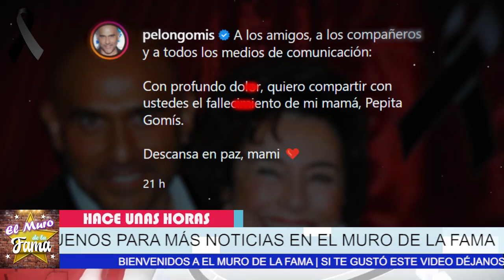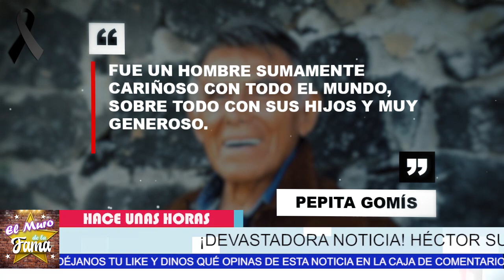🖤🎚️ 𝗖𝗢𝗡𝗙𝗜𝗥𝗠𝗔𝗡 𝗟𝗔𝗠𝗘𝗡𝗧𝗔𝗕𝗟𝗘 𝗡𝗢𝗧𝗜𝗖𝗜𝗔 / Héctor Suárez Gomís ( 𝗨𝗟𝗧𝗜𝗠𝗔 𝗛𝗢𝗥𝗔 ) 😪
𝗖𝗢𝗡𝗙𝗜𝗥𝗠𝗔𝗡 𝗟𝗔𝗠𝗘𝗡𝗧𝗔𝗕𝗟𝗘 𝗡𝗢𝗧𝗜𝗖𝗜𝗔, Héctor Suárez ,( 𝗨𝗟𝗧𝗜𝗠𝗔 𝗛𝗢𝗥𝗔, hoy triste adios,hector suarez noticias de hoy,famosos que nos dejan 2022,farándula mexicana,chismes de los famoso 2022,hector suarez novelas,hector suarez última hora,hector suarez gomis 2022,hector suarez y su hijo 2022,hijo de hector suarez 2022,farandula,escandalo,chismes,hector suarez fallece hoy,hector suarez y su familia 2022,televisa,tv azteca,programa hoy,ventaneando,el muro de la fama,

elmurodelafama

¡ BIENVENIDOS ‼️

Entertainment
Television program
noticias de espectaculos
espectaculos noticias
noticias de la farandula
tv mexicana
Televisa espectaculos
chismes
escandalo de los famosos 2021
farandula 2021
chisme de farandula
karol tamiko
programa hoy
suelta la sopa
polemica
Ventaneando